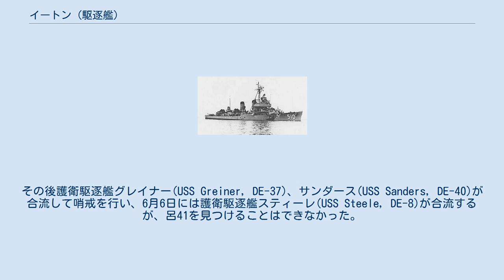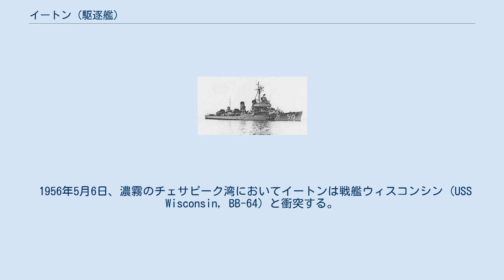イートン (駆逐艦)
イートン (USS Eaton, DD-510) は、アメリカ海軍の駆逐艦。
艦名は第一次バーバリ戦争に参戦した将軍ウィリアム・イートン（William Eaton）に因む。
 イートンはメイン州バスのバス鉄工所で建造され、1942年9月20日にメアリー・イートン・フィリップス夫人（ウィリアム・イートン将軍の曾曾孫）によって命名、進水した。
1942年12月4日に艦長E・L・ベック少佐の指揮下就役する。
 1943年2月6日にメイン州カスコ湾を出航し、太平洋での任務に就く。
イートンは3月7日にニューヘブリディーズ諸島のエファテ島に到着し、第12巡洋艦戦隊と共にソロモン諸島との間の偵察任務に従事する。
加えてエスピリトゥサント、ヌーメアからガダルカナルへ向けての船団護衛任務を行う。
 1944年5月22日、米軍は呂41が5月24日にトラックを出港し、カロリン諸島クサイ島への輸送任務を行うことを暗号解読により察知したため、イートンはマジュロを出港してクサイに向かった。
その後護衛駆逐艦グレイナー(USS Greiner, DE-37)、サンダース(USS Sanders, DE-40)が合流して哨戒を行い、6月6日には護衛駆逐艦スティーレ(USS Steele, DE-8)が合流するが、呂41を見つけることはできなかった。
 イートンは1946年2月8日にニューヨークに到着し、翌月サウスカロライナ州チャールストンに向けて出航、1946年6月21日に予備役となる。
 イートンは1951年1月2日に DDE-510 （対潜駆逐艦）へ艦種変更された。
12月11日に再就役し、1952年5月29日にバージニア州ノーフォークで第22護衛分艦隊に合流する。
再就役後はカリブ海で活動を行い、1953年の夏には海軍兵学校生を乗せ2度の巡航を行う。
1度目はイギリス、フランス、イタリアを訪れ、2度目はハリファックス、ノバスコシアを訪れた。
1954年4月28日にデリー沖で行われるNATOの演習に参加するため出航する。
その後はドイツ、ベルギー、デンマーク、イギリス、フランス各国の港を親善訪問し、続いて地中海の第6艦隊に合流、演習に参加した。
帰路の途中で SS Mormackite の生存者4名を救助し、イートンは10月10日にノーフォークに到着した。
 1956年5月6日、濃霧のチェサピーク湾においてイートンは戦艦ウィスコンシン (USS Wisconsin, BB-64) と衝突する。
この事故で両艦とも大きく損傷し、イートンのバーリー艦長は軍法会議でその責任を問われた。
 イートンは1957年3月18日から7月26日にかけてアフリカへの巡航を行い、アゾレス諸島経由でフリータウン、サイモンズタウン、モンバサ、アデン、マッサワを訪問した。
5月の大半は紅海で作戦活動に従事し、その後スエズ運河を通過し地中海の港を経由し、ノーフォークへ向かう。
秋にはイギリス海域とカナダを訪れ、その後は1960年まで大西洋およびカリブ海での活動を行った。
 イートンは第二次世界大戦の戦功で11個の従軍星章を受章した。